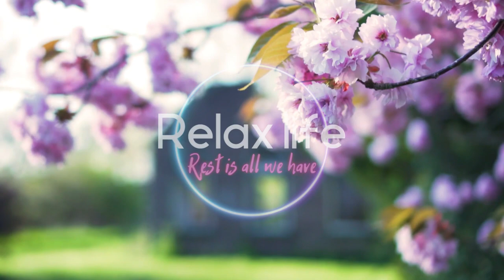Healing Music for Finding Inner Buddha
Healing Music for Finding Inner Buddha Will Help You Relax Your Mind.Thank you in advance for watching this video, I hope you found it helpful.If you liked this video subscribe to my channel,Like, and don't forget to share with your friends